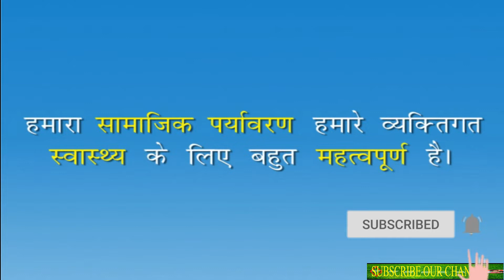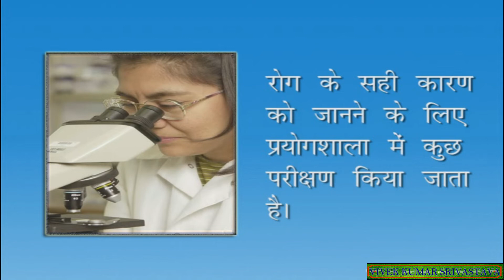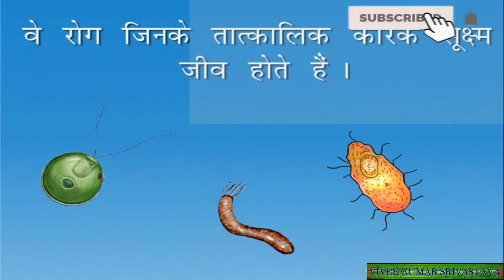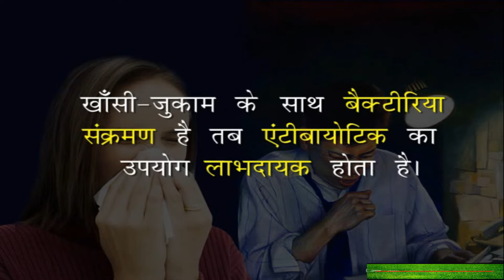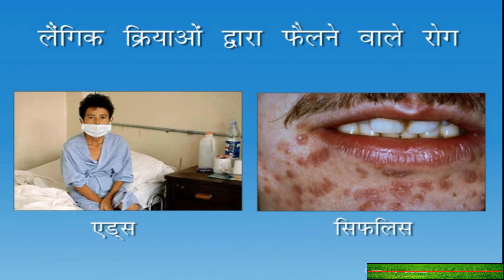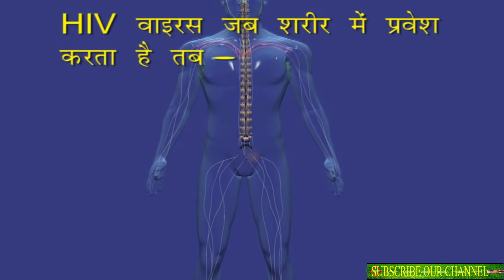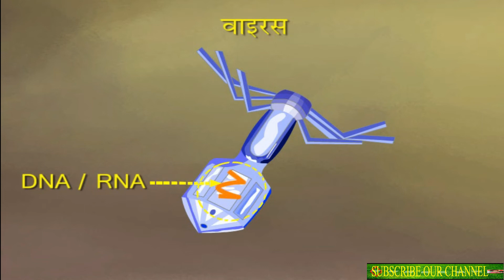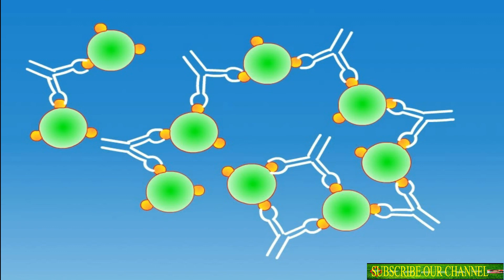Why do We Fall Ill | हम बीमार क्यों पड़ते हैं | Biology | Science | Class IX | Ch- 13 | Hindi Medium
सूक्ष्मजीव या संक्रामक कारक हमारे शरीर में निम्न साधनों द्वारा प्रवेश करते हैं :- वायु , भोजन , जल , रोग वाहक द्वारा , लैंगिक सम्पर्क द्वारा । 🔶 वायु द्वारा :- छींकने और खाँसने से रोगाणु वायु में फैल जाते हैं और स्वस्थ व्यक्ति के शरीर में प्रवेश कर जाते हैं । जैसे :- निमोनिया , क्षयरोग , सर्दी – जुकाम आदि । हम बीमार कैसे और क्यों पड़ते हैं इसके बारे हमे विज्ञान के अंतर्गत स्कूल से ही पढ़ाया जाता है .इसके बारे हमें कक्षा 9 से ही बताया जाता है . इसके बारे में आज परीक्षाओं में भी अक्सर पूछा जाता है .इसके बारे हमे भी जानकारी होना बहुत आवश्यक है .ताकि हम अपना शरीर स्वस्थ्य रख सके .इसलिए अगर कोई उम्मीदवार हम बीमार क्यों होते है से संबंधित जानकारी ढूढ़ रहे है ,उन्हें इस पोस्ट में हम बीमार क्यों होते है ,बीमारी के कारण,आज आदमी बीमार क्यों अधिक होता है से संबंधित महत्वपूर्ण जानकारी प्रश्न उत्तरों में दी गई है .इसलिए आप इस जानकारी को अच्छे पढ़े.यह जानकारी आपके सामान्य ज्ञान के लिए भी बहुत उपयोगी है .अगर यह जानकारी आपको पसंदे आए तो दूसरो को शेयर जरुर करे.